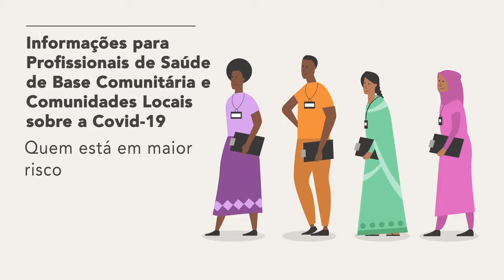COVID-19: Who is at risk? (PORTUGUESE)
A video about the groups who have been identified as most vulnerable to Covid-19.

This film is in Portuguese.